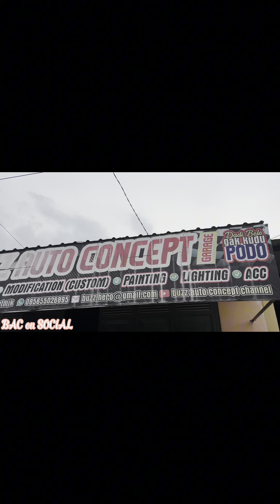Mojokerto 07042024 BAC on social ( baksos pondok yatim do’a sejahtera-claket-mojokerto)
Kegiatan baksos BAC kita selenggarakan rutin tahunan…. Dan kegiatan ini hanya bertujuan untuk berbagi dan saling memotivasi dalam kebaikan
Tanpa ada tujuan pencitraan ato pujian
Semoga ALLAH selalu merahmati kita semua. Dan segala kebaikan tercurah untuk nabi besar MUHAMMAD SAW
semoga kita mendapatkan syafaat beliau…AAMIIN